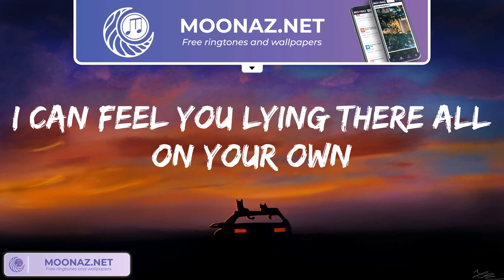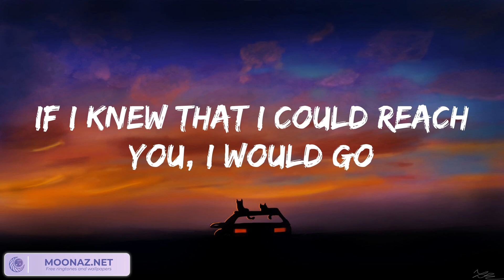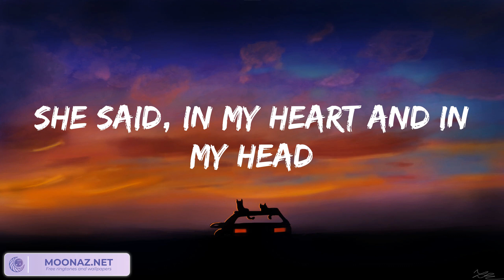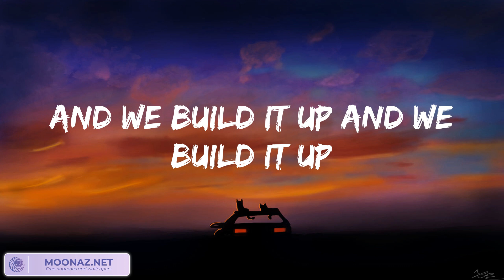Seafret - Atlantis (Lyrics) 歌詞 付き